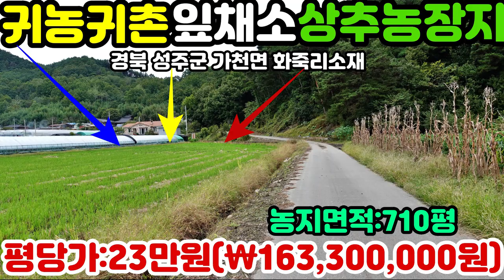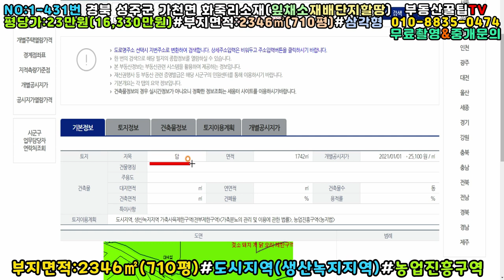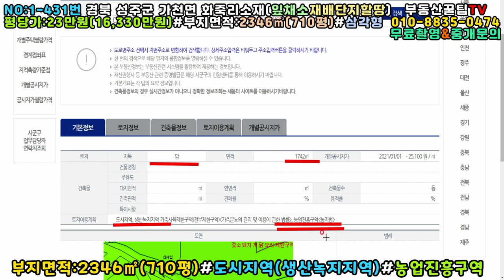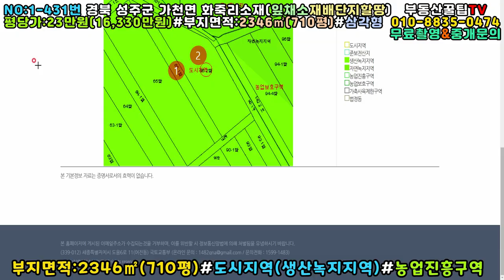NO:1-431번#성주군땅.성주땅.성주군부동산.성주부동산.성주군공인중개사.성주군가천면화죽리귀농토지.성주군가천면화죽리귀농지.성주군가천면화죽리농지.성주군상추농장용지.성주군상추농장부지땅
경북 성주군 가천면 화죽리 잎채소재배농지매매

농지면적:2346㎡(710평)

매매가:당23만원(\163,300,000원)

지 역:도시지역(생산녹지지역)농업진흥구역

지  목:답

특  징:동남향귀농토지#3m포장도로접

삼각형모양의땅

긴쪽길이:100m#짧은쪽길이:51m#폭:34m

전기인입가능#상수도인입가능

풍수해 걱정없는 배산임수 명당의 너른들판

포천계곡 하류마을(대실)

농사 짓으실려면 지하수는 퍄야될듯

배수로공사및 성토작업후 하우스설치가능